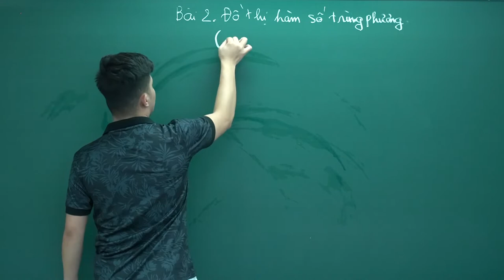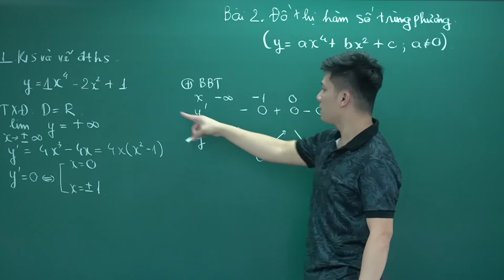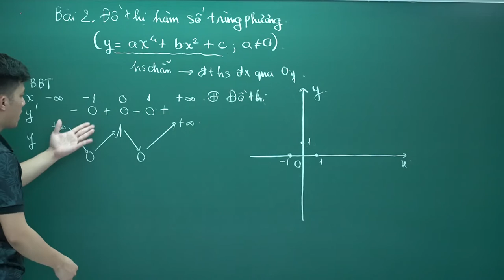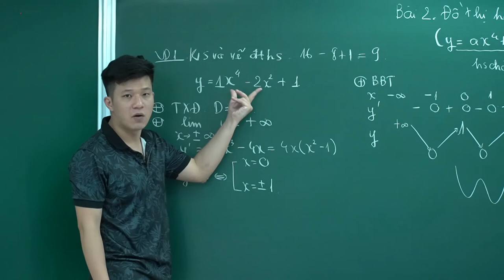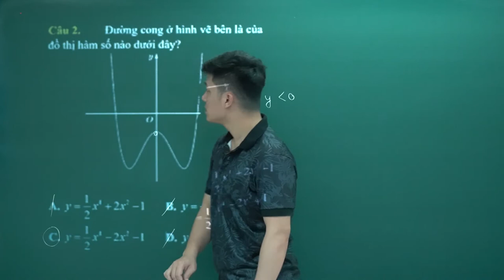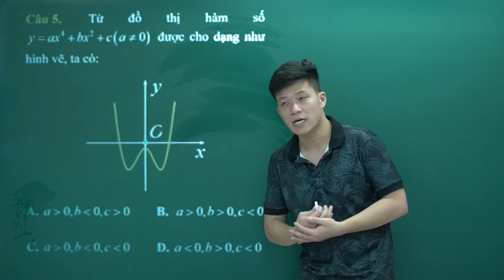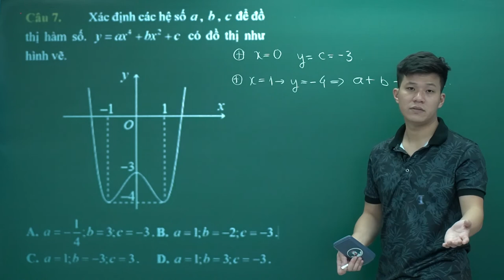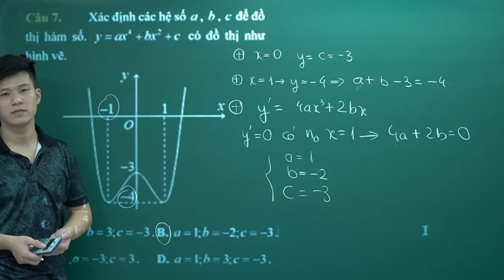HÀM SỐ | Bài 2: Đồ thị hàm trùng phương (Nhận dạng đồ thị) | Thầy Phạm Tuấn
💥Thầy Phạm Tuấn - GV chuyên luyện thi THPT Quốc Gia môn Toán lớp 10 11 12.
💥Đăng ký học online - offline inbox trực tiếp qua trang cá nhân của thầy
💥Học offline: Số 7 ngõ 161 Đường Ngọc Hồi
💥KHAI GIẢNG KHÓA LIVESTREAM DÀNH CHO 2004